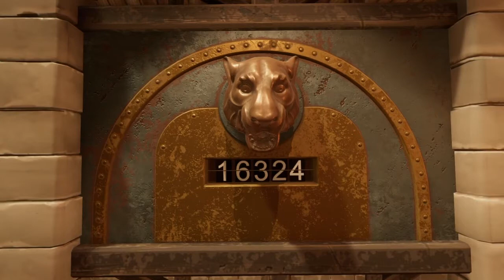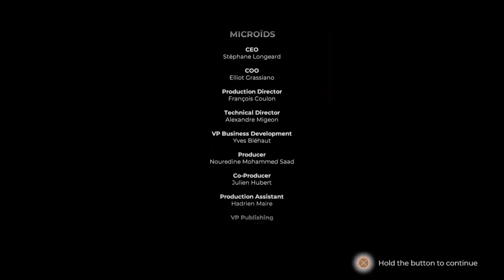Lukafa travels to Fort Boyard with Merrick PS4 game EP2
episode 2 of Lukafa gets trapped on a dungeon island with creepy old man. and Merrick